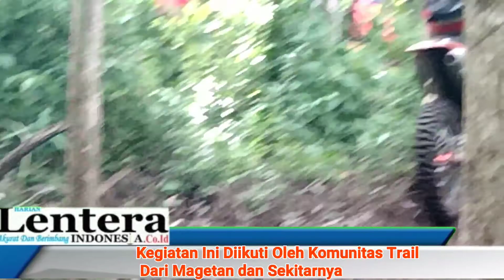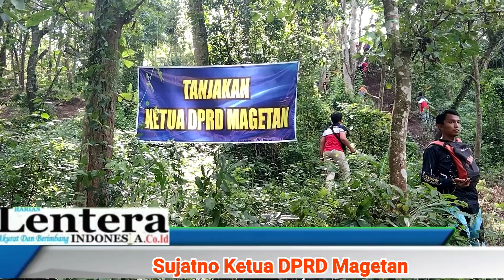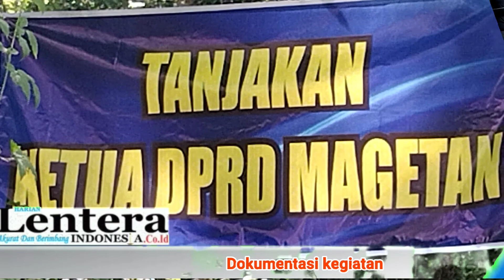Bank Pundhi Arta Indonesia Gelar Ngetrail Bareng Ketua DPRD Magetan